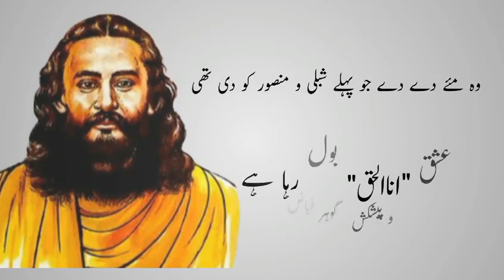Agar Kaabe Ka Rukh Bhi Jaanibe Maikhane Ho Jaaye || Huzoor Bedam Shah Warsi Rehmatullah Alaih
ALLAHUMMA SALLE ALA MUHAMMADIU WA'ALA AALE MUHAMMADIN WABARIK WASALLIM.

Follow paigame waris

Huwal-Warisul-Kareem.